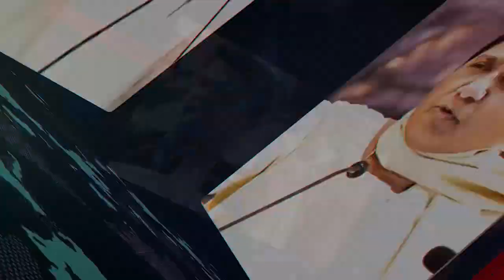Vivek Tiwari मामले पर पोस्टमॉर्टम रिपोर्ट ने किया बड़ा खुलासा, ऐसे दिया था घटना को अंजाम